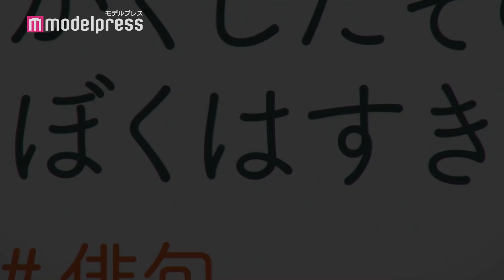アニメ映画「サイダーのように言葉が湧き上がる」予告編 杉咲花＆市川染五郎が声優！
劇場オリジナルアニメーション『サイダーのように言葉が湧き上がる』が、2020年5月15日（金）全国ロードショー。このほど、予告編が解禁された。

人とのコミュニケーションが苦手な俳句少年と、コンプレックスを隠すマスク少女。何の変哲もない郊外のショッピングモールを舞台に出逢ったふたりが、言葉と音楽で距離を縮めていく、ボーイ・ミーツ・ガール Story。その主人公であるチェリー役には、初映画、初声優、初主演となる歌舞伎界の超新星・八代目 市川染五郎を起用！一方、ヒロインのスマイル役は、若手随⼀の確かな表現力で高い評価を受ける杉咲花が担当。フレッシュな競演が「ひと夏のできごと」を輝かせる。

今回解禁となる予告編では、チェリーとスマイル、コンプレックスを抱えた者同士が出会い、SNSを通じ次第に気持ちを寄せていく様子を丁寧に描写。芽生えた気持ちの変化に戸惑い、17歳の少年にはどうしようもない家庭の事情もあるけれど、殻を打ち破り少年は少女の元へ疾走する。主人公チェリーの⼀度しかない17歳の夏が弾ける仕上がりとなっている。

【人気動画】
■綾瀬はるか・深田恭子・妻夫木聡らホリプロ所属タレントが真剣勝負

（C）2020フライングドッグ／サイダーのように言葉が湧き上がる製作委員会